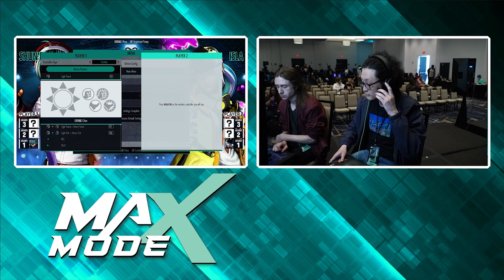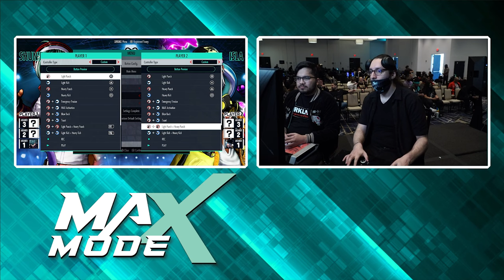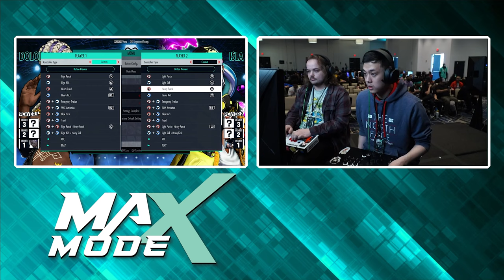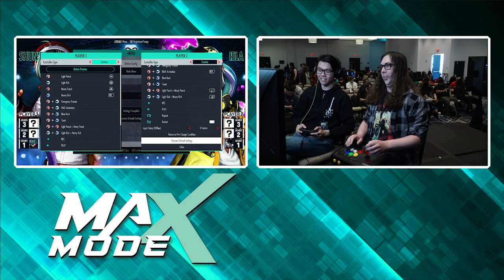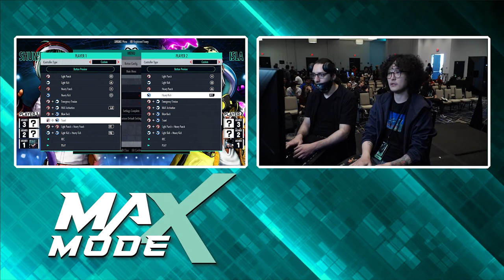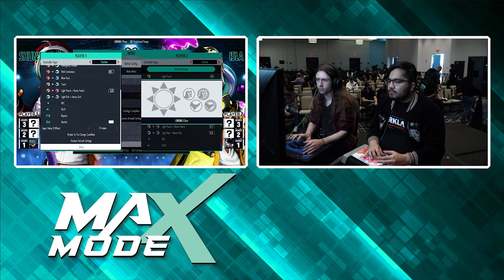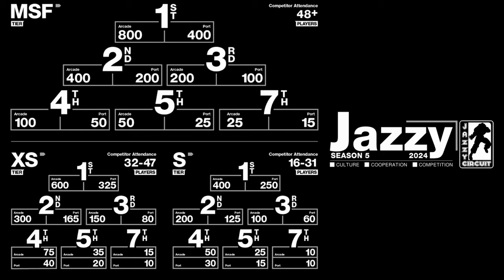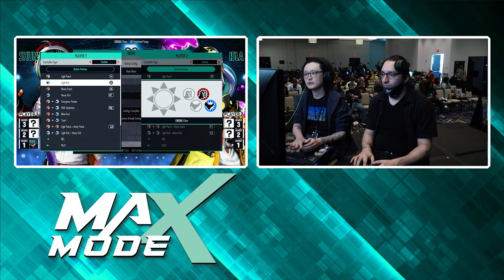Max Mode 2024 The King of Fighters XV Top 8: FKang, Boomcube, NYChrisG, Dinotail, Goonikorn, T-wong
Max Mode 2024 (Year 1): The King of Fighters XV Top 8

0:00 Start
2:37 (WSF) Comite | FKang vs. Boomcube
14:53 (WSF) NYChrisG vs. Dinotail
32:00 (L8) Goonikorn vs. T-wong
49:50 (L8) AYO ITS DAVE vs. Beanibee
59:48 (LQF) Boomcube vs. Goonikorn
1:11:33 (LQF) Dinotail vs. AYO ITS DAVE
1:22:22 Winners Final
1:46:45 Losers Semi-Final
2:01:58 Losers Final
2:22:08 Grand Final